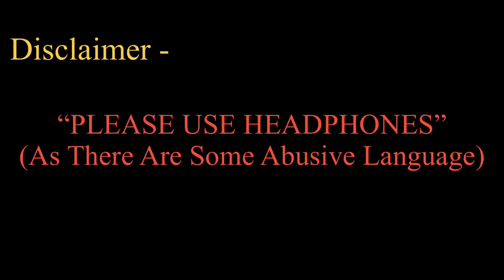Andha Chor - एक अतरंगी HORROR SHORT FILM | Fear Stories Episode 2 | Bloody Satya